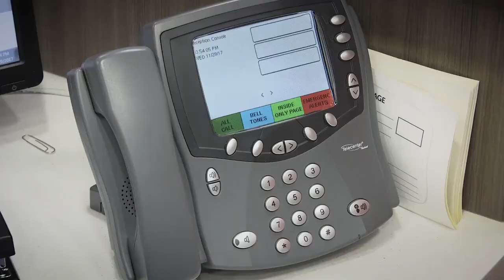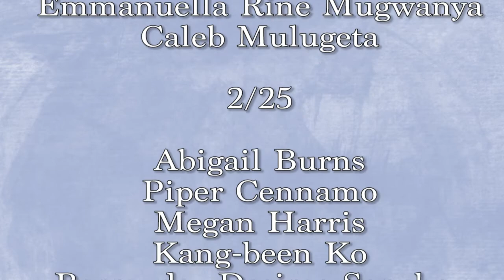Husky TV 2.26.18